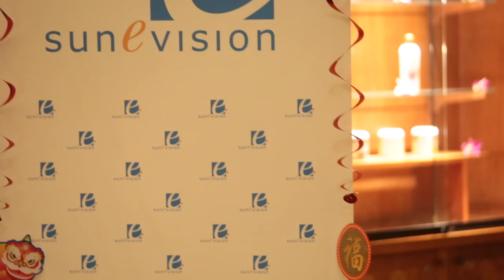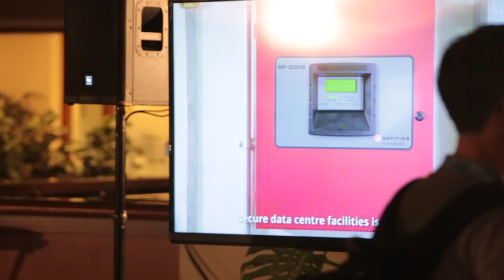SunEVision (Corporate Event) -- COMMERCIAL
SunEVision Corporate Event // Hilton Hawaiian Village // Waikiki Beach, Oahu